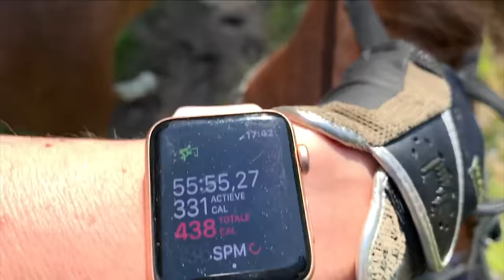Rare hindernissen -weekvlog- * Hart voor Paarden *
Deze week gaan we lekker veel naar buiten, maar komen ook rare hindernissen tegen. We gaan namelijk over het spoor, waar Bell zich echt als een baas gedraagt en Bell springt ook over vreemde hindernissen heen.

Ook post sturen? Dat kan naar:
Postbus 2024
3140BA MAASSLUIS

Kijk de nieuwe weekvlog!: "Weekvlog 7 december 2019"